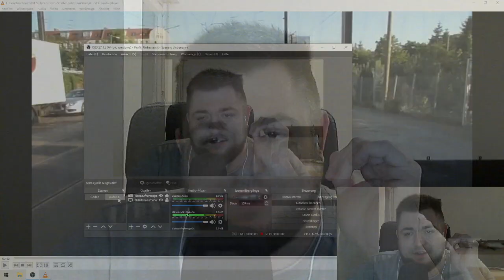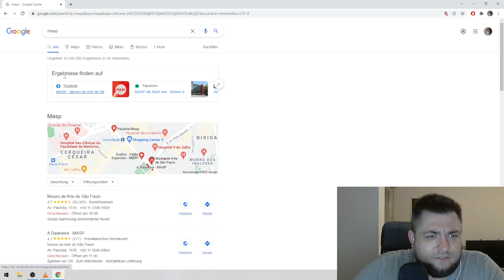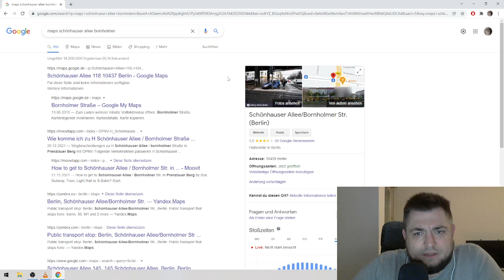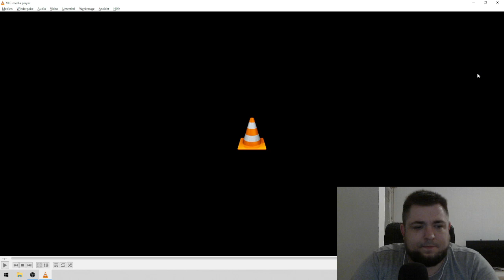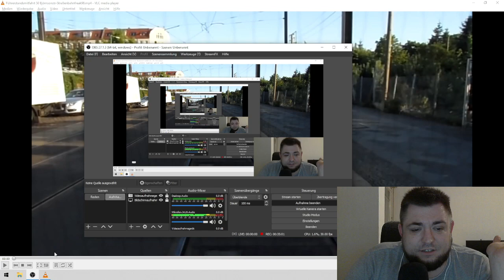Linie 50 Strassenbahn Fahrt mit Kommentare ( Video von Strassenbahnfreak98 )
! ÄNDERUNG 2024 !

Mikrofon das ich nutze:
✗ Blue Yeti

===HASHTAGS

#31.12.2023